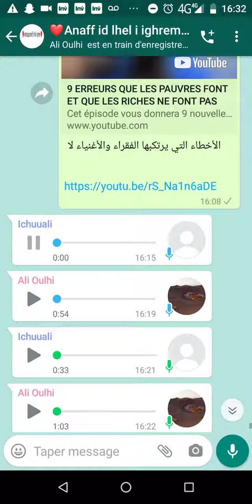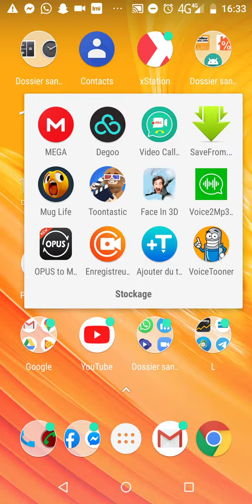لم أصوت أبدًا ولن أصوت أبدًا في حياتي